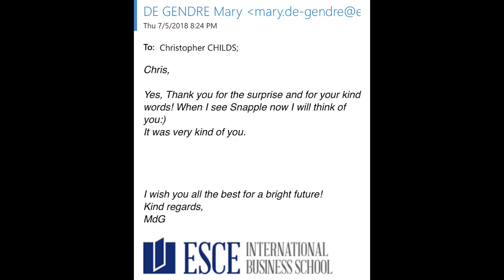Festival Time (vlog #39)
Festival Time! Went to We Love Green and saw Tyler the Creator, The Internet, Gus Dapperton and more.